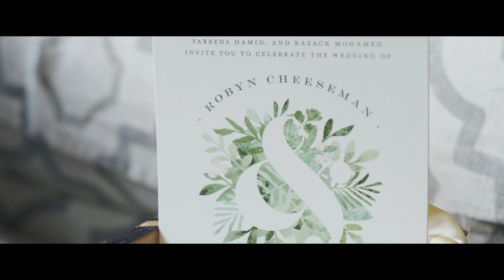Robyn & Sajid Wedding Cinematic Wedding Highlight at HollyHedge Estate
Venue: HollyHedge Estate
Spike Li film Wedding Cinematography and Photography services, visit us for more information about our services, we also provide photography service, and available to worldwide destination wedding.